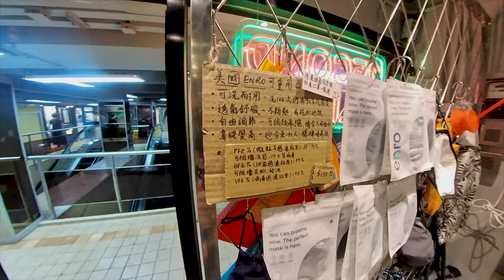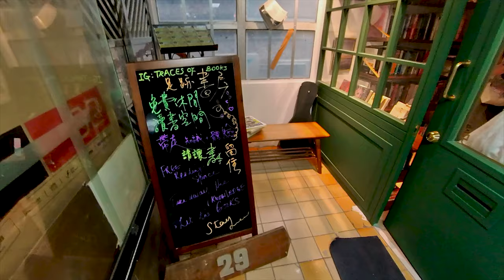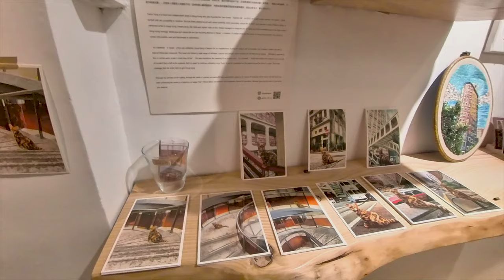炮台山富利來商場,活化中的商場.Fortress Hill Fu Lee Loy Shopping Centre in the process of revitalization.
炮台山富利來商場,2021年初開始活化,不斷有新的商店加入.商場特色提昌新舊共融,新店及舊店同時出現在商場.

00:00 Start
00:22 英皇道  King’s   Road
00:45 油街
      Oil Street
01:30 電氣道
  Electric Road
02:51 宏安道
  Wang On Road
04:15 福蔭道
  Fook Yum Road
04:43 富利來商場
  Fu Lee Loy Shopping Centre
15:21 京華道
 King Wah Road
17:03 油街
      Oil Street

Fortress Hill Fu Lee Loy Shopping Centre will be activated in early 2021, and new stores will continue to join. The mall is a blend of old and new, and new stores and old stores appear in the mall at the same time.